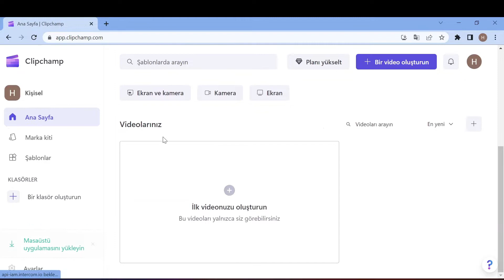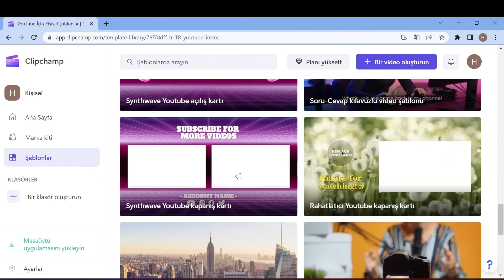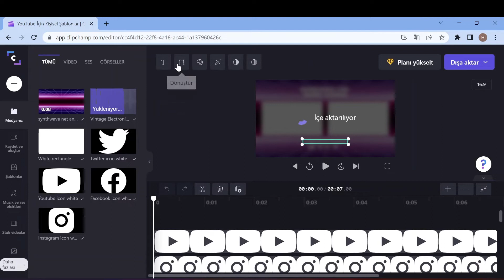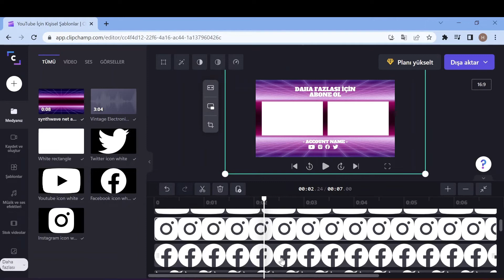VİDEO EDİT PROGRAMI CLİPCHAMP - YOUTUBE BİTİŞ EKRANI YAPMA - YOUTUBE OUTRO